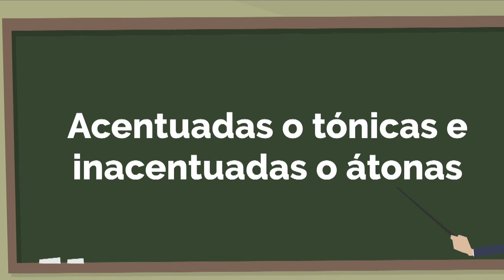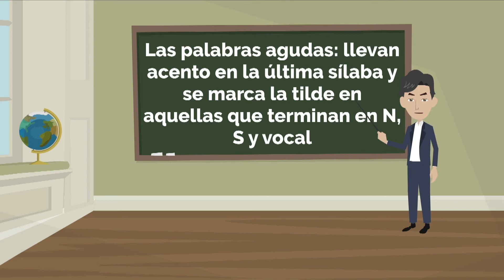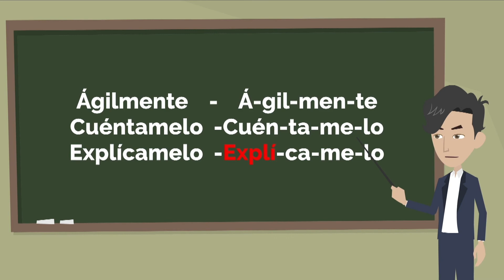30 Unicef Comunicación I 3 1 3 Acentuación Video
Acentuación